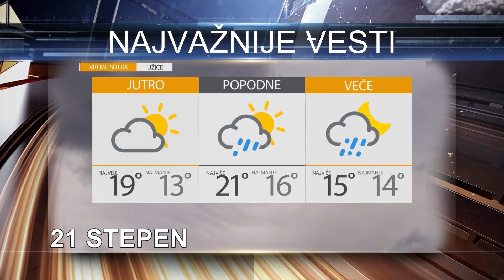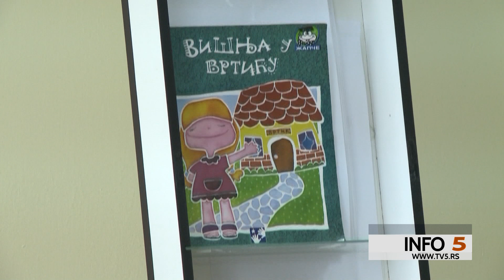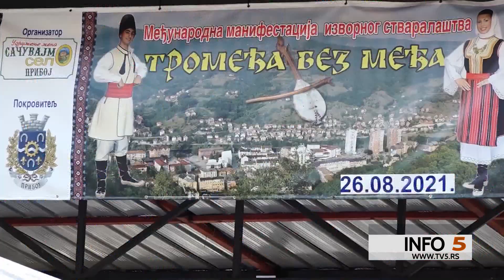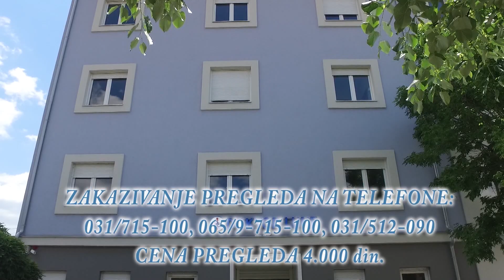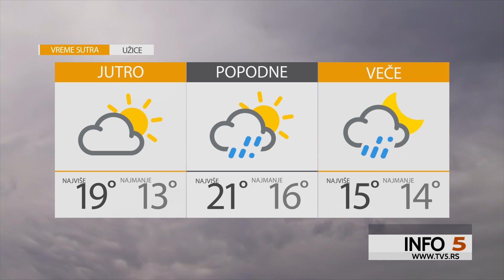TV5 - Info 5, 27.08.2021.